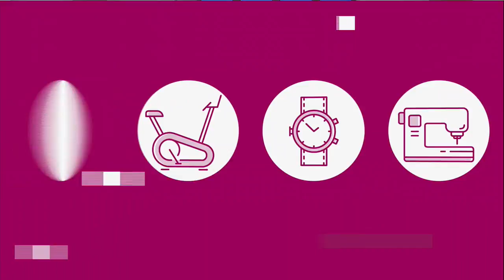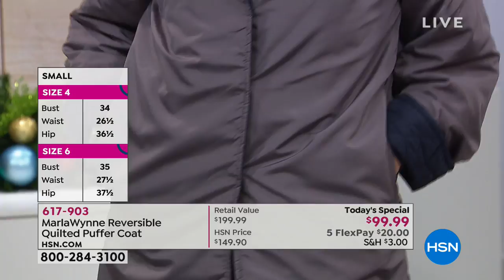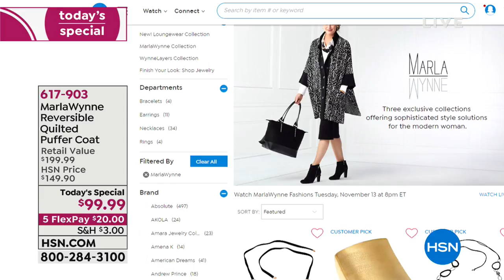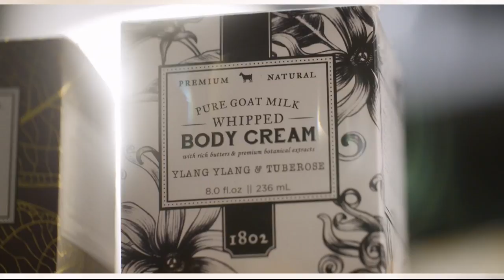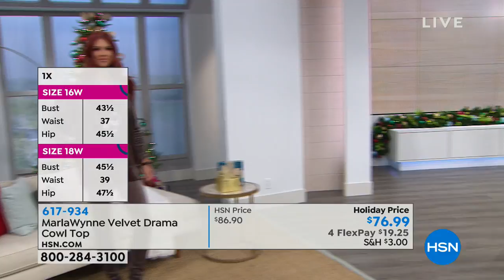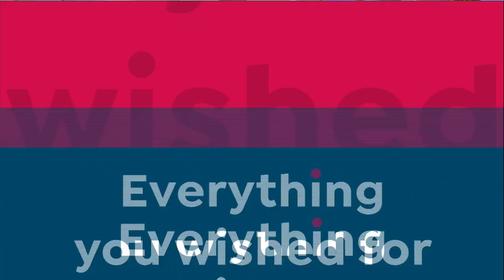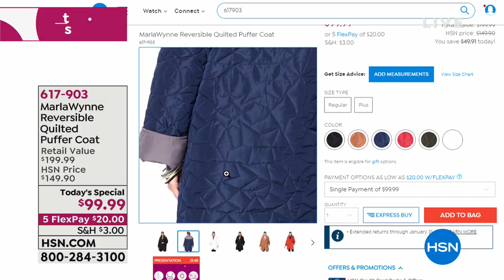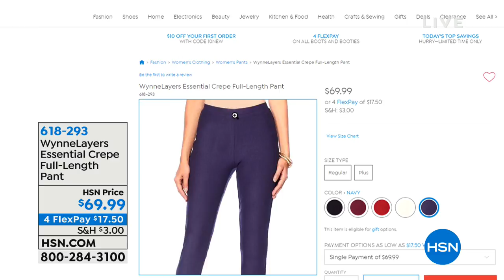HSN | MarlaWynne Fashions 11.13.2018 - 08 PM